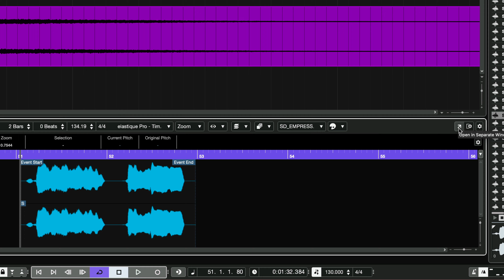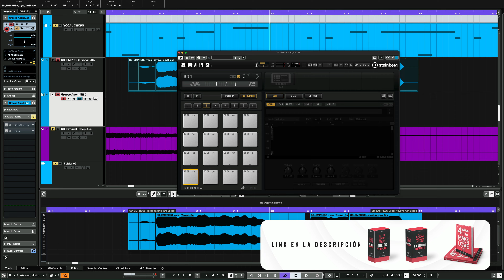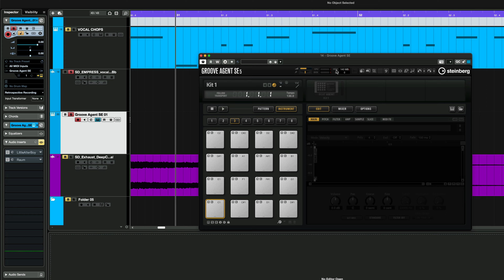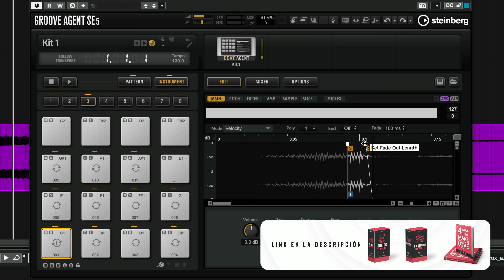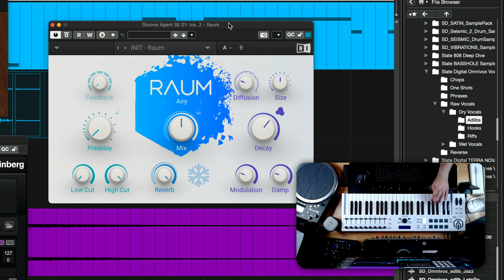Cómo hacer Vocal Chops usando Groove Agent 5 en Cubase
Cómo hacer Vocal Chops usando Groove Agent 5 en Cubase fácil, rápido, y gratis con stock plugins.

0:00 Intro
0:19 Subscríbete
0:27 Groove Agent SE 5
0:51 Creating Hitpoints & Slicing Audio
1:43 Añadir a Groove Agent
2:00 Otro ejercicio
2:47 Editando dentro de Groove Agent
3:39 Añadiendo Efectos
4:13 Outro

🎙️ EQUIPOS DE STUDIO

🎥  PARA EDICION DE VIDEO

🔴  PARA YOUTUBE

👋  SOCIAL MEDIA  👋